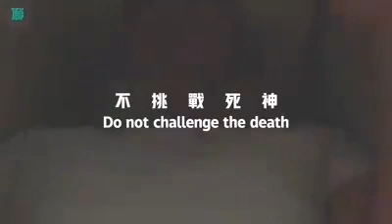Chino desafía a los africanos del ataúd.